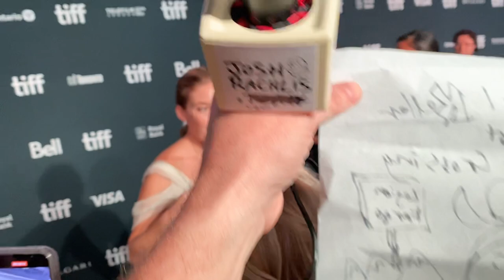Actress Rachel Keller | Butcher’s Crossing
Canadians, get $35 free for signing up ⁠here⁠ for my favourite credit card, the no-fee, cash-back credit Neo card